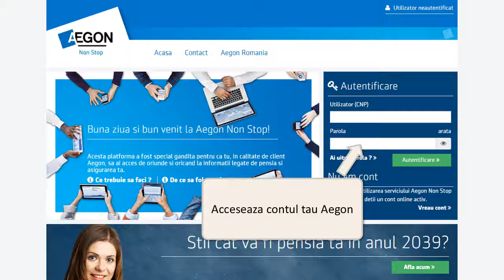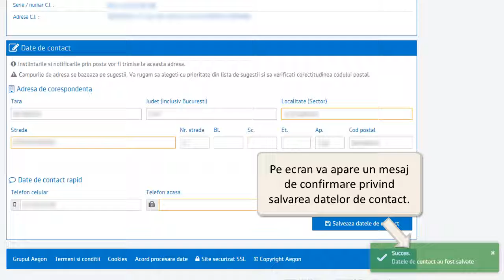Cum sa setezi facturile Aegon in Libra Internet Banking